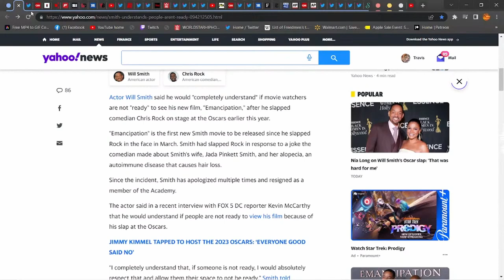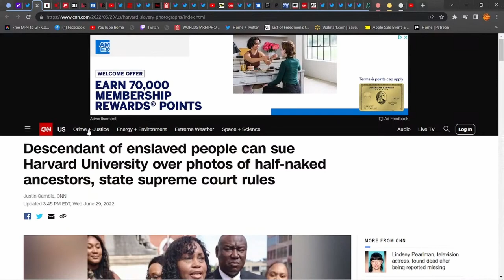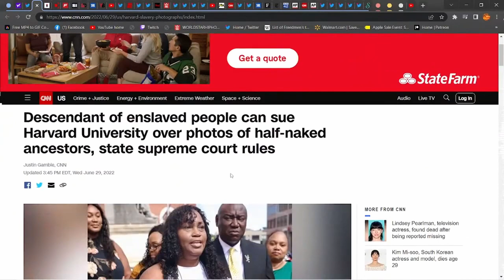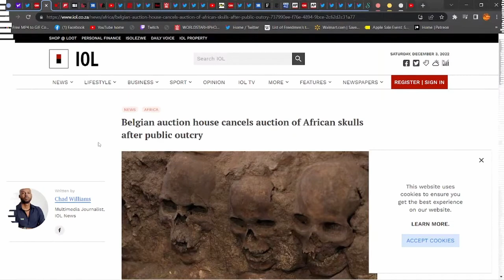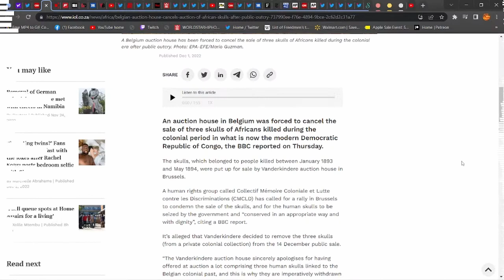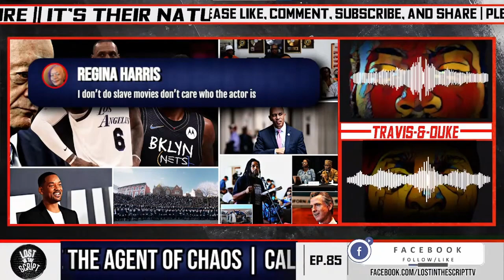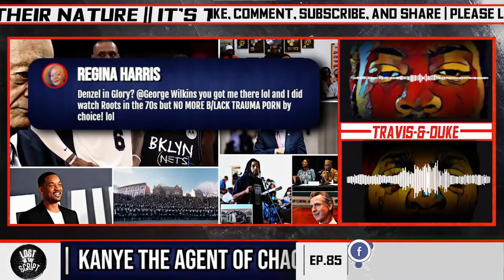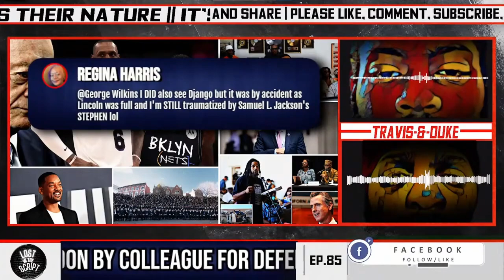Will Smiths ‘Emancipation’ Producer Joey McFarland Brings Slave Photo to Red Carpet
A producer of the newly released film “Emancipation” has publicly apologized after facing criticism for bringing a historical photo of an enslaved man to the film’s red-carpet premiere.

Actor Will Smith said he would "completely understand" if movie watchers are not "ready" to see his new film, "Emancipation," after he slapped comedian Chris Rock on stage at the Oscars earlier this year.